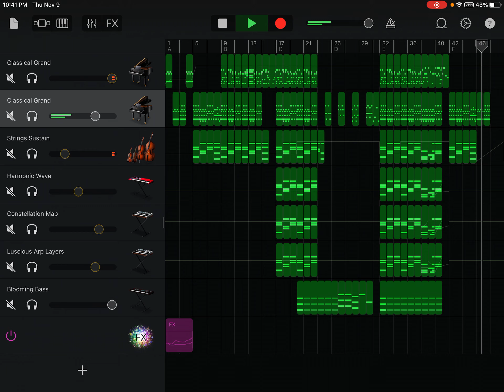Evolution - (Garage band)